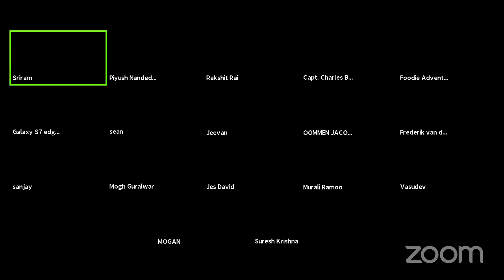Torque Tales Webinar - International Riders - Men